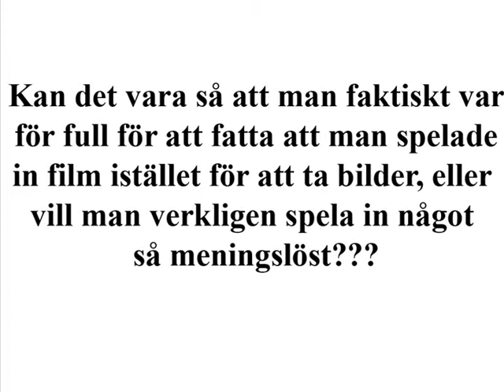Arvika 07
Ska det verkligen vara så här, var jag så full???